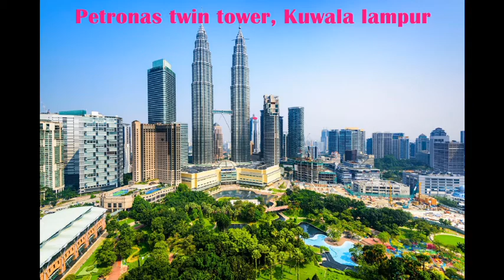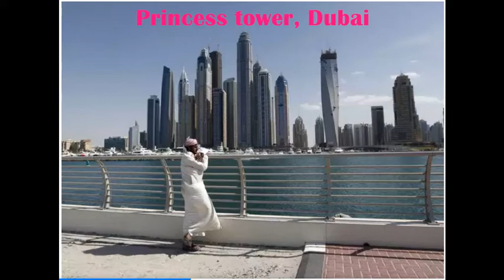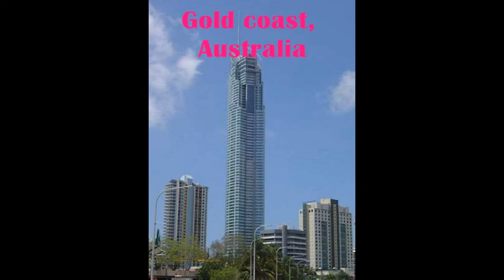The Tallest Buildings in the World.....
Historically, the world's tallest man-made structure was the Great Pyramid of Giza in Egypt, which held the position for over 3,800 years[3] until the construction of Lincoln Cathedral in England in 1311. Until the completion of the Washington Monument in 1884 the world's tallest buildings were Christian churches and cathedrals in Europe. The early skyscraper was pioneered in Chicago with the 138 ft (42.1 m) Home Insurance Building in 1885, forming the basis for which the United States would hold the position of the world's tallest building throughout the 20th century until 1998, when the Petronas Towers were completed. Since then only two buildings have held the title: Taipei 101 in 2004 and Burj Khalifa in 2010.